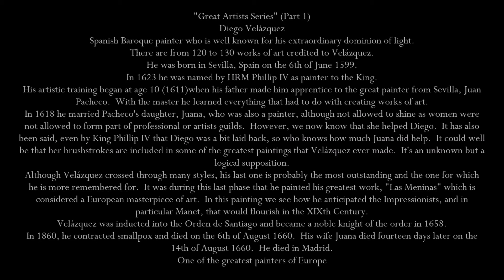"A Brief Look at Diego Velázquez" (2021)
Artist Representative: "By Guloshka"
and Instagram @Guloshka (for sales and commission requests)
2021 Omnia Caelum Studios Valencia